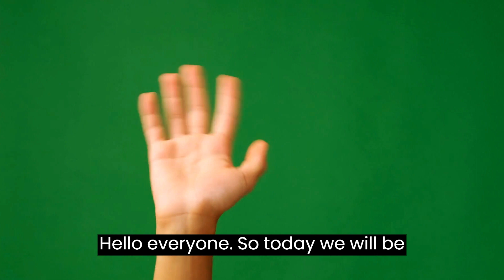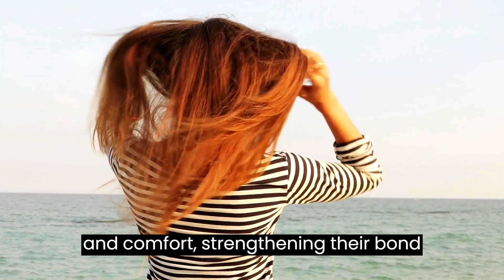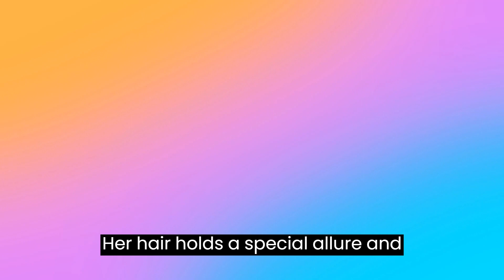15 Cute Things Girls Do That Guys Love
15 Cute Things Girls Do That Guys Love.
Do you really know what are 15 Cute Things Girls Do That Guys Love. Are you really interested in knowing more about 15 Cute Things Girls Do That Guys Love.
15 Cute Things Girls Do That Guys Love -
You know, girls have this unique way of effortlessly captivating guys.So, get ready to smile and feel a little fuzzy inside!
1. The Natural Look - Beauty in Simplicity Girls have this magic touch with makeup, but you know what? Guys find their natural look incredibly adorable and even irresistible. Embracing their authentic selves shows ease and confidence that tugs at a guy's heartstrings.
2. Calling His Name - A Sweet Melody Whether she whispers his name naughtily in public or calls out to him when she needs help, the sound of his name on her lips fills his heart with joy. It's like music to his ears, making him feel special and wanted.
3. Wearing His Clothes - Wrapped in Love When a girl puts on her guy's shirt or t-shirt, it's an instant cuteness overload. Seeing her in those oversized clothes makes him feel a sense of safety and comfort, strengthening their bond.
4. Wearing Glasses - Nerdy Chic There's something endearing about a girl sporting glasses – it's both cute and even a bit alluring. It sparks imaginations and might even awaken some "teacher fantasies."
5. Bedhead - Effortless Elegance A girl with bedhead exudes a captivating charm. She appears in her most raw and vulnerable state, yet manages to look irresistibly charming. Most guys find this natural beauty absolutely captivating.
6. Biting Her Lips - Flirting Fun Lip-biting is a timeless form of flirting, and when it happens unconsciously, it adds a unique touch to her personality. It's like a love spell that makes her guy fall in love with her all over again.
7. Laughing - Contagious Joy A genuine and free-spirited laugh that lights up her face is contagious. When she laughs at his jokes, it makes him feel at ease and even more drawn to her. A simple giggle can do wonders!
8. Playing With Her Hair - Enchanting Elegance Her hair holds a special allure, and when she playfully twirls it or tucks it behind her ears, it casts a magical spell on guys. It's not just cute; it's graceful and feminine, leaving guys entranced.
9. Reaching For Something - Admirable Determination Whenever a girl stretches on her toes to reach something high up, guys can't help but find it utterly charming. They might even take a little extra time to admire the view while pretending not to notice.
10. Wearing A Baseball Cap, Forwards - Adorably Awkward A girl wearing a baseball cap forward may seem a tad awkward, but that's precisely what makes it adorable. It showcases her carefree and fun side, making guys smile at her playfulness.
11. The Way She Gets Scared - Vulnerable Strength A girl's fears, whether rational or not, show her multifaceted personality. Guys are fascinated by her strength in facing life's big challenges, yet they find it endearing when she needs their protective embrace.
12. Video Games & Sports - Shared Adventures When a girl shares similar interests in sports or video games, it sparks excitement in guys. They love having fun-loving and adventurous partners by their side, and her enthusiasm is simply irresistible.
13. Cooking - A Heartwarming Gesture When girls cook and show their affection through homemade dishes, it warms a guy's heart. Even if the results aren't perfect, the effort she puts in is genuinely appreciated and cherished.
14. Pleading Eyes - Innocence and Love One of the cutest things girls do is waking up in the morning, wrapped in a blanket, with a lost look in their eyes. This sweetness endures throughout a relationship, making guys cherish their girl even more.
15. Cuddling - Embracing Love Sure, guys may say they don't like cuddling, but when they're madly in love, all they want is to hold their girl close. The feeling of having her wrapped in his arms fills him with a sense of contentment and security.
 Remember to explore our other delightful content too. Thanks for joining us on this heartwarming adventure!

- Dating Advice
- Relationship